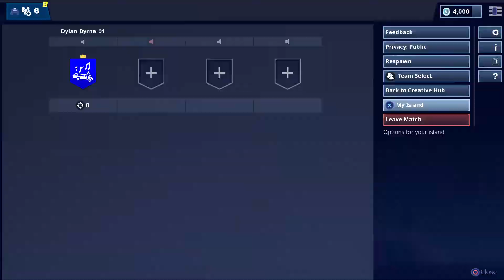Fortnite new update